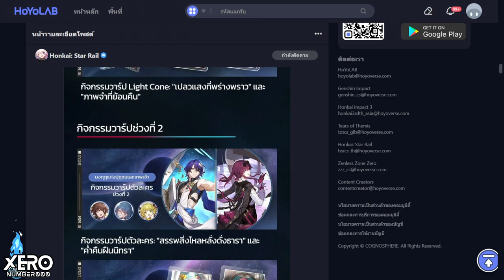【🎖️Update🎖️】สรุป Patch 1.6 : มงกุฎแห่งปุถุชนและเทพเจ้า (แก้ไข/เพิ่มเติมในหมุด)🚂I Honkai Star Rail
0:00 Intro!! มา
0:19 เรื่องที่ 1 : กาชา (มี LC 4 ดาว)
1:54 การแจก Dr. Ratio
2:48 5✦Ruan Mei (น้ำแข็ง - ประสาน)📌 แก้ในหมุด
5:44 5✦Dr. Ratio (จินตภาพ - ล่าสังหาร)
6:58 4✦Xueyi (ควอนตัม - ทำลายล้าง)
8:35 เรื่องที่ 2 : เนื้อเรื่อง
10:30 เรื่องที่ 3 : ระบบและอุปกรณ์ใหม่
15:42 เรื่องที่ 4 : กิจกรรม
16:26 Code จำกัดเวลา
17:03 PV - Penacony
18:31 PV - Live 1.6
📌รวมมิตร Code Live 1.6📌
ใช้ซะนะ เดียวหมดอายุ
Code 1: 7S9SPCJ5CRUT
Code 2: QTRTNC3LU9UX
Code 3: VA8APU34C8C3

1.จงรับชมด้วยความสุภาพเรียบร้อย
2.ไม่พูดถึง  บุคคล/หัวข้อที่ไม่เกี่ยวกับหัวข้อการสนทนา
3.จงสปอยน์เนื้อหาเฉพาะเมื่อได้รับการร้องขอ
4.จงเป็นมิตรสหายที่ดีต่อกัน ไม่แสดงความเห็นเชิงลบ
5.จงรับชมอย่างสนุก และเป็นพลังบวกต่อไป